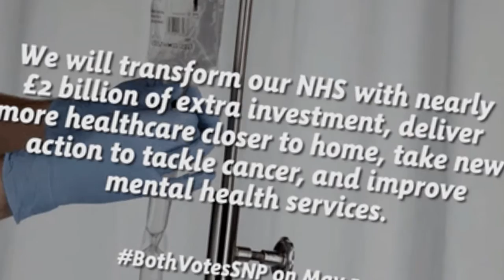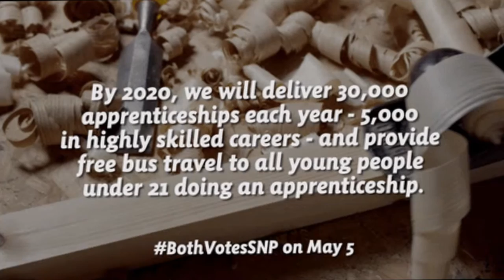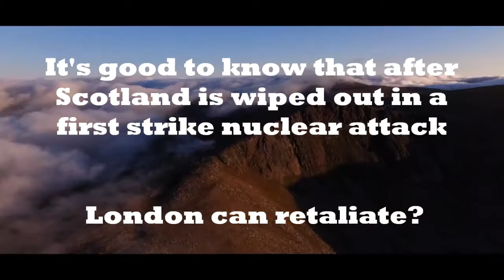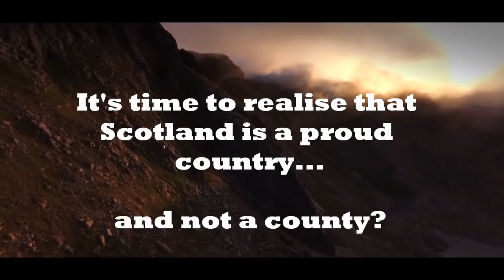Scotland: The Dream Will Never Die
A short video showing how Scotland has flourished under the SNP and how IndyRef2 is a certainty.

All music copyright owned by artist